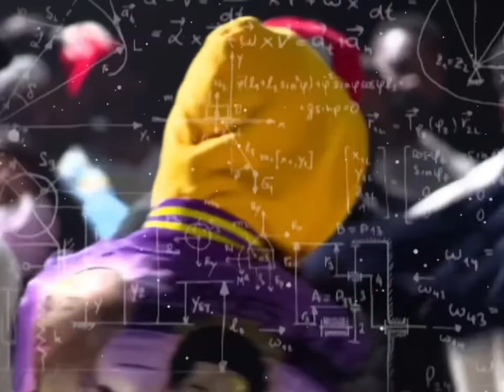JC VS SERIUS JONES “Y SO SERIOUS” HIGHLIGHT BARS